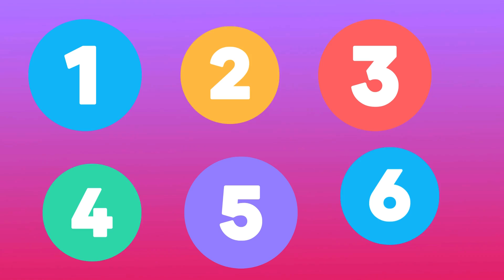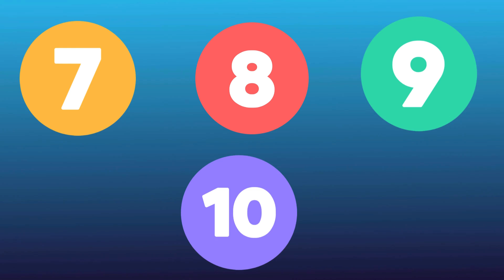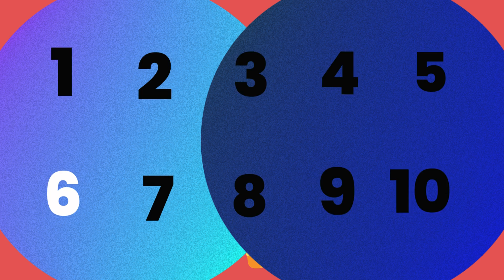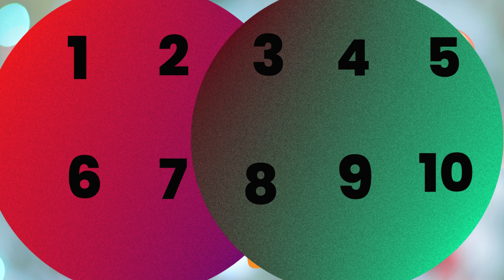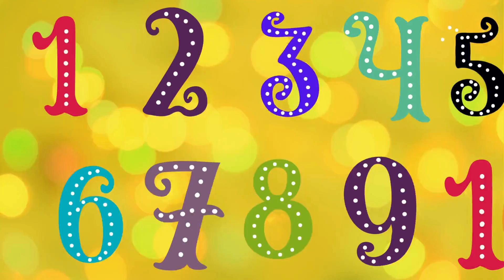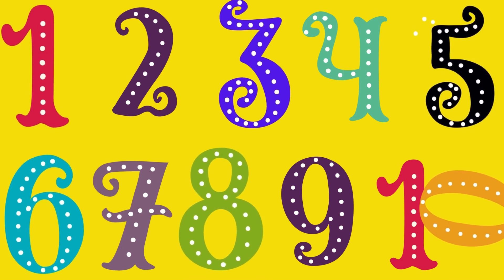123 song for baby in english Song | Learn Counting & Numbers | Count to 20 TO 1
In this video kids will learn 123 numbers in a fantastic way.

Happy Learning  :)

#1 one 2two 3 three 100#one two three letters
#123 20 tak #123 song #123 song nursery rhymes #123 song for baby #123 song for toddlers #123 song english
one two